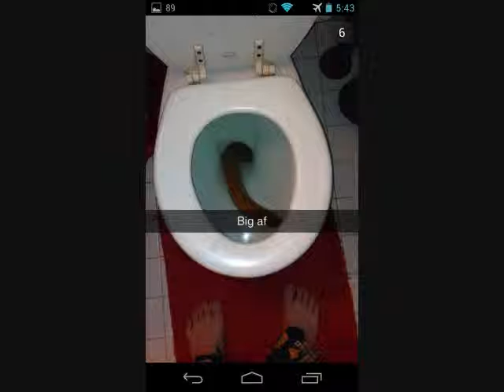(REMIX) - Rosketo Enterprises - Distractions (Freestyle) (REMASTERED)